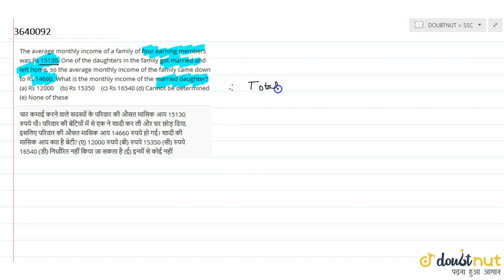"The average monthly income of a family of four earning members was Rs 15130. One of the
"The average
 monthly income of a family of four earning members was Rs 15130. One of the
 daughters in the family got married and left home, so the average monthly
 income of the family came down to Rs 14660. What is the monthly income of the
 married daughter?
(a) Rs
(d) Cannot
 be determined (e) None of these"